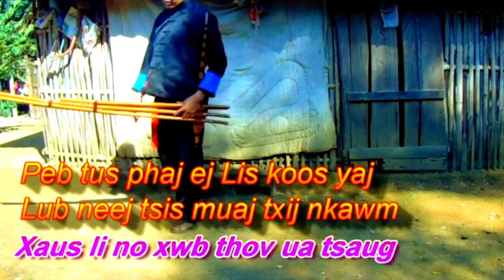Lub Neej Yuav Xaus Li Cas Yog Tsis Muaj Koj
Nyob zoo ib tsoom phooj ywg saib sawv dawg txhua tus nawb yom
peb ua neej nyob hauv lub ntiaj teb no yeej tsis muaj leej twg xav tau
lub neej twm seem zoo li kuv no tiam sis tej zaum nws yog kuv txoj
hmoov yug los yeej zoo li lawm ces ua ib siab lam nyob tsis pom tom
ntej nyob raws txoj hmoov cas tu siab tiag tiag li txoj hmoov phem